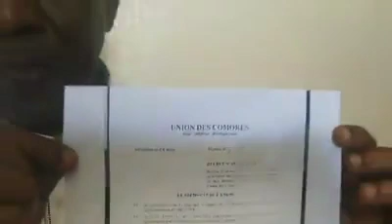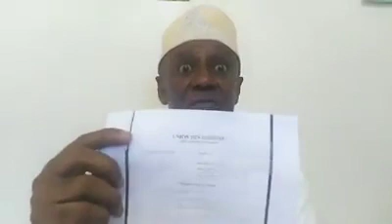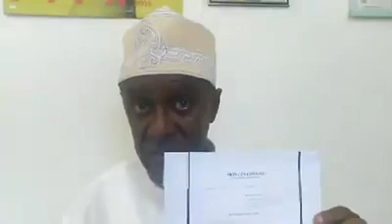Édito en français du DG de HaYba FM Said A Mchangama du 21022019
Que veut ce décret 19/031 PR?
Dans la diaspora, qui peut enquêter, s'informer pour nous aider à saisir les implications de ce décret ?